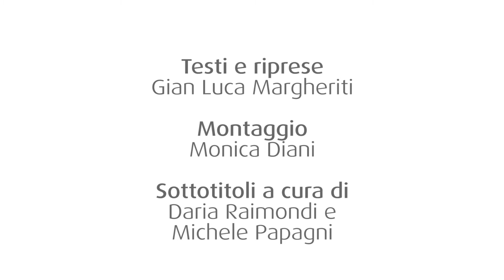Il Colosseo di Milano || Milano in 90 secondi (o quasi) #19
Tra i principali edifici della Milano di epoca romana spiccava un gigantesco anfiteatro, uno dei più grandi di tutto l’Impero.
Purtroppo fu demolito alla fine del V secolo. I pochi resti rimasti sono visibili all’interno del Parco dell’Anfiteatro.
Tutti i miei libri

Chi ha realizzato il video:
Produzione: La Tenda Rossa
Testi e riprese: Gian Luca Margheriti
Montaggio: Monica Diani
Sottotitoli: Daria Raimondi e Michele Papagni